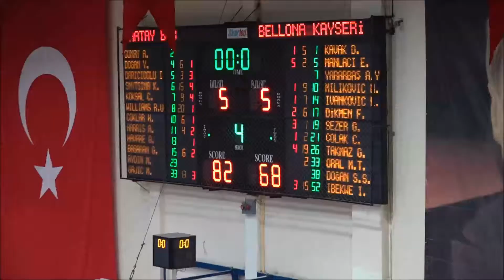MELEKLERİN 20’İNCİ GALİBİYETİ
Kadınlar Basketbol Süper Ligi’nde zirve mücadelesi veren Hatay Büyükşehir Belediyespor, ligin 26. haftasında Bellona Kayseri Basketbol Takımını 82-68 mağlup etti.